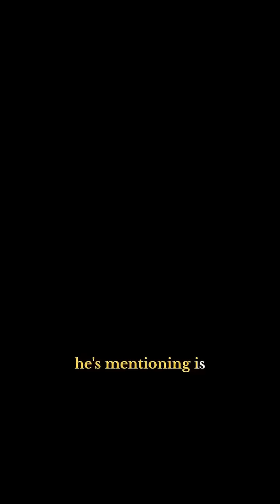Is Sunscreen Really Necessary?By Dr Rashmi Shetty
Sunscreen is dangerous?
This viral reel has caused a lot of panic—so let’s set the record straight. 👇

Dr. Rashmi Shetty breaks down the actual science behind that trending clip.
✅ First things first—he’s referring to chemical sunscreens, not physical/mineral ones.
✅ And yes, not all sunscreens are created equal—especially for children.

Here’s what you really need to know:
🧴 Physical (mineral) sunscreens are safe and effective, especially for kids.
👕 Cover more, apply less—opt for full sleeves + hats to reduce exposure.
🍊 Boost protection from within with Vitamin C & natural antioxidants in their diet.

Let’s not fear sunscreen—let’s use it smartly & safely.

💬 Got questions? Drop them below or DM us.

Dr Rashmi Shetty

Dr. Rashmi Shetty, a specialist dermatologist, is an international speaker, teacher and author with over 18 years of experience in aesthetic and clinical dermatology. Dr. Shetty is the Founder and chief dermatologist at Ra Skin and Aesthetics in Mumbai and Reva Health & Skin in Hyderabad. Dr. Shetty has multiple papers in peer reviewed Indian and International journals.Dr. Shetty has also authored the best seller book, “Age Erase” published by Random Book house and is also a sought-after expert contributor by popular magazines like Vogue, Elle, Harpers Bazaar, Readers Digest etc.